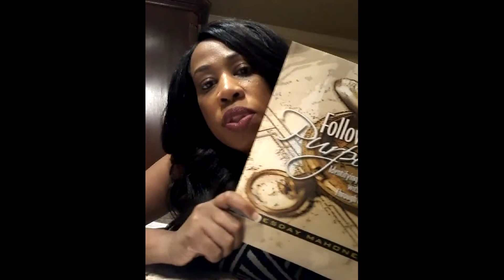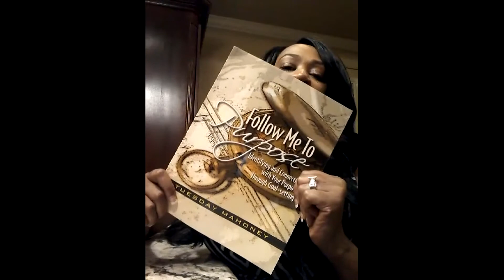How to Understand Purpose and Live a Better Life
Speaker, Author, and Educator

For more information about "Follow Me to Purpose"  by Tuesday Mahoney

To book Tuesday Mahoney for a speaking engagement (career, college, and women empowerment topics) contact the Duplessis Agency at